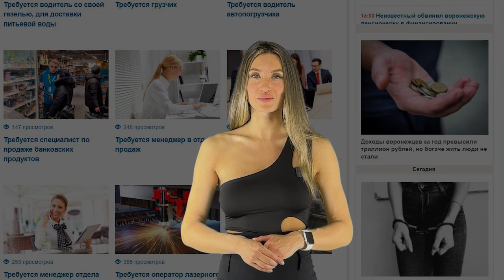Неоднозначную погоду прогнозируют на последних майских выходных в Воронеже